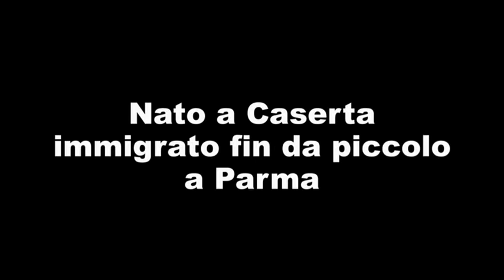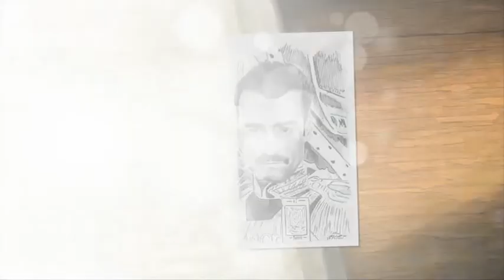Artista Pietro Moretta (Misto d'Artista)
Artista Pietro Moretta (Pittore Maledetto)